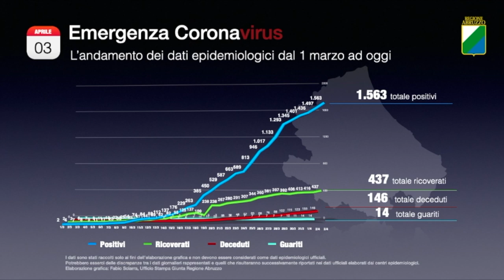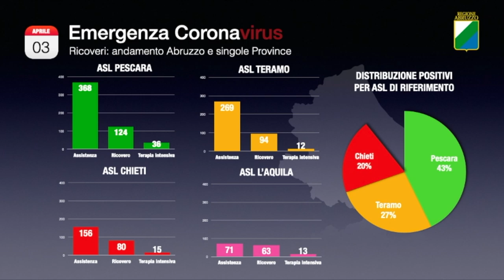Coronavirus: casi Abruzzo salgono a 1.563, i morti sono 146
Salgono a 1.563 i casi di coronavirus in Abruzzo con 66 nuovi casi nella giornata di oggi. I decessi salgono a 146, 13, infatti, sono le persone morte oggi a causa del Covid 19